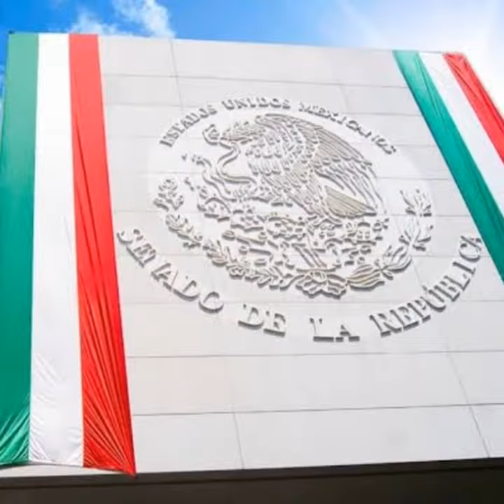ORGULLO MEXICANO FUNDADOR LIC. DELFINO CORNEJO TORRES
EL FUNDADOR DEL ORGULLO MEXICANO, ORGULLO GUANAJUATO Y ORGULLO SALMANTINO LIC. DELFINO CORNEJO TORRES, MÁXIMO LÍDER  REY DEL TURISMO MEXICANO, CREADOR MUNDIAL DEL TURISMO  CON IDENTIDAD SU APORTACIÓN  CULTURAL A LA HUMANIDAD PARA SECRETARIO DE TURISMO  MÉXICO